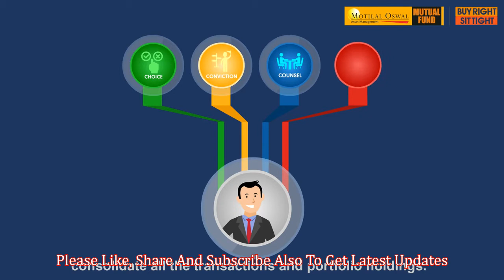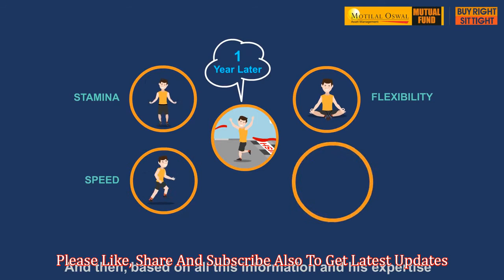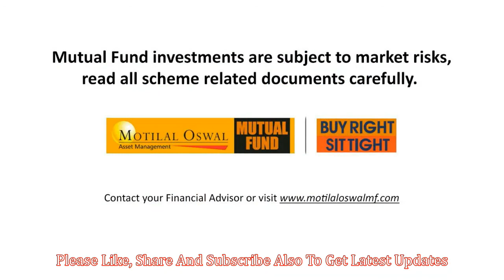Role of A Financial Advisor